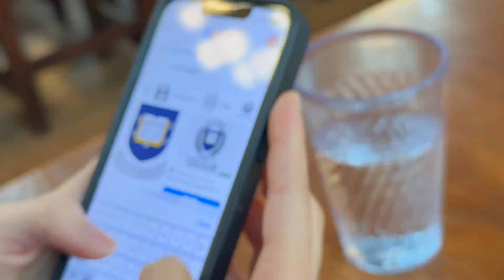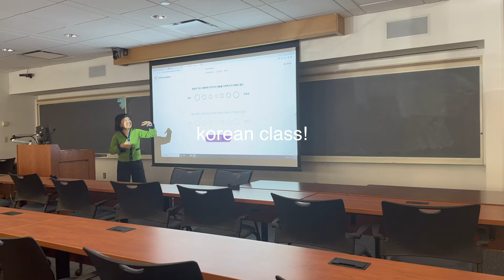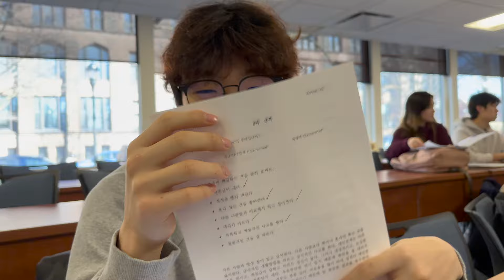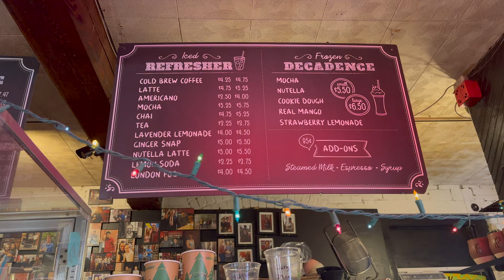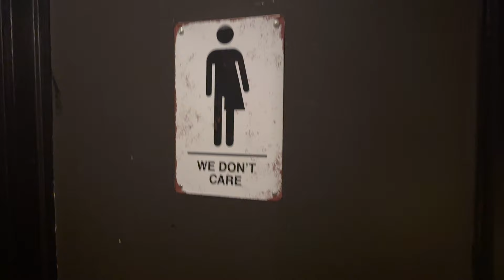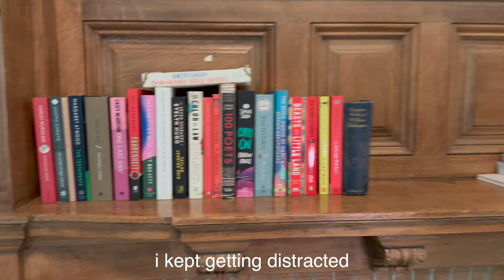a day in the life of a yale student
hellooo~~ welcome to another day in the life.